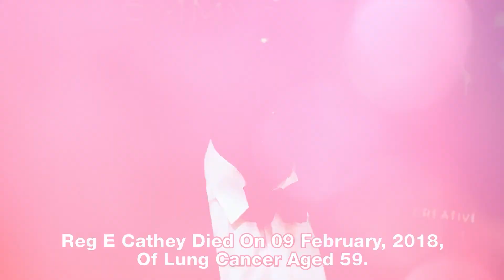The Mask ★ Then and Now [How They Changed] 2022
The Mask Main Cast:-
Peter Riegert
Amy Yasbeck
Orestes Matacena
Peter Greene
Richard Jeni
Reg E Cathey
Cameron Diaz
Jim Carrey

classic sitcom,
2000s show,
2000s sitcom,
2000s tv shows then and now,
2000s tv series then and now,
2000s celebrities then and now,